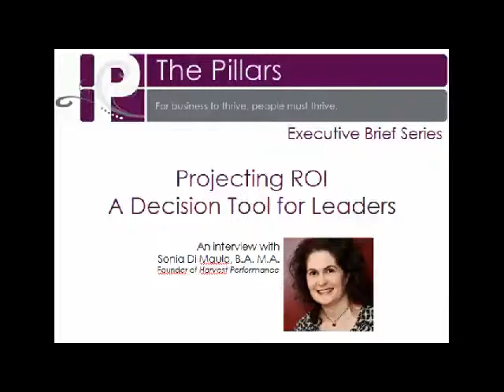Return on Investment for Your Organizational Development Projects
The Pillars
1482 rue de l’Eglise,
Suite 200,
Saint-Laurent, Quebec
H4L 2H6

Organizational Projects can be difficult to get approved by C-level management. You need to speak their language of ROI (Return on Investment).  Anne Pertus of The Pillars interviews Mrs. Sonia De Maulo, founder of Harvest Performance about the topic of ROI Methodology for OD projects.

Anne:  Hello, my name is Anne Pertus, I'm a Senior Partner for The Pillars.  And this is Sonia De Maulo, founder of Harvest Performance.  And welcome to our quick little
education on ROI.

So Sonia, what is ROI methodology?

Sonia:  It's a big word.

Anne:  It is.

Sonia:  Sounds complicated.  But is actually a very balanced and comprehensive approach to looking at organizational initiatives and we collect usually six types of data.  So we look at the reaction of the initiative.  We look at the learning and the confidence that the people have in the initiative.  Following by the application, so have they applied it?  How is it impacting the business?  And it looks at, of course, return on investment and intangible benefits.

So what all that does, is it helps a lot of alignment within organizations so whatever the initiative is, we want it to align to the bottom line to the business results.  So this
allows a very nice alignment there, gets buy-in from management, and ensures that the initiatives are actually well run, well implemented.  So there's a lot of benefits,

I'm not going to list them all, but that's, in a nutshell, that's ROI methodology.

Anne:  Excellent.  What does post-project ROI evaluation look like?

Sonia:  Well, generally people think it's very costly and complicated.  What we like to say is it's actually not.  With specialty in delivering these ROI methodology, it is actually very, like I said, it's very robust, but it's also very comprehensive, it's just following a step-by-step procedure.  So we want to collect the right data in the
organization, we want to analyze that data, and we want to make sure that it provides value to the organization, and it basically helps us to see what actually happened, and did we meet our objectives, how did we surpass our objectives and what learnings did we get from that?  And it's usually 3-5% of the budget, so that's the whole costly thing, is 3-5% is actually a small amount to pay to actually prove the value of something that the organization has done and built, put a lot of financial effort into it.

Anne:  Thank you.

Sonia:  Thank you.

Anne:  And for more information on ROI and any of the questions that you may want to ask Sonia, the information is on your screen.  Thank you.